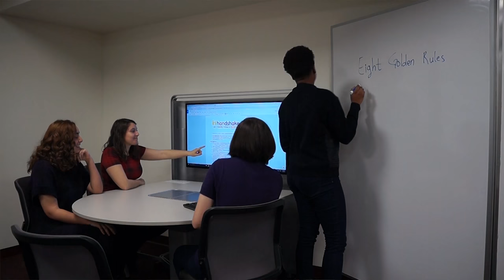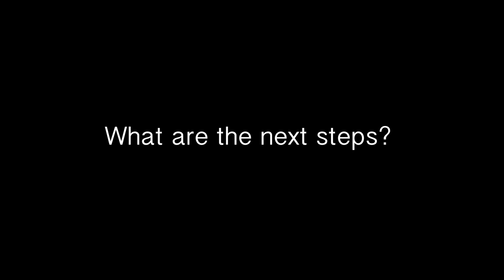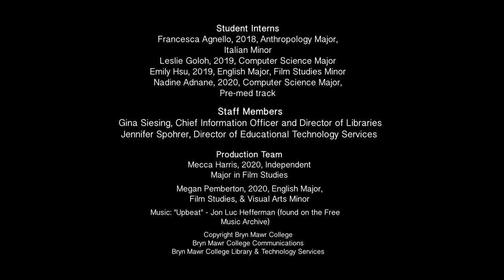Bryn Mawr College Digital Competencies Program - Spring 2018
Bryn Mawr College students and staff members discuss the Bryn Mawr College Digital Competencies Program and what it means for their current work and future endeavors as they reflect, build and articulate their own digital competencies.